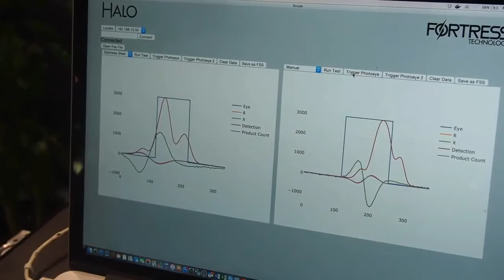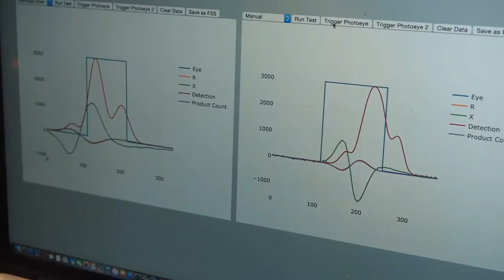Halo de Fortress en Pack Expo 2016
La revolucionaria innovación con patente en trámite HALO  es un sistema de prueba de funcionamiento automático del equipo de detección de metales. Está diseñado para generar automáticamente las señales emitadas  por el paso de materiales ferrosos , no ferrosos y acero inoxidable a través de nuestros detectores de metales Fortress.